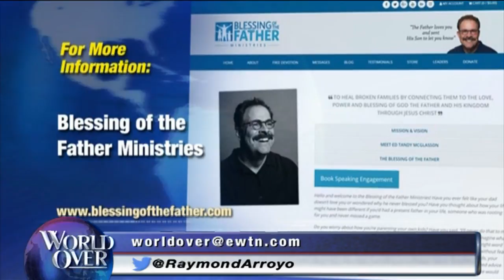World Over - 2017-10-19 - Former NFL player and pastor, Ed Tandy McGlasson with Raymond Arroyo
ED TANDY MCGLASSON, former NFL lineman now pastor and founder of Blessing of the Father Ministries talks about the NFL protest controversy and the problem of fatherlessness.